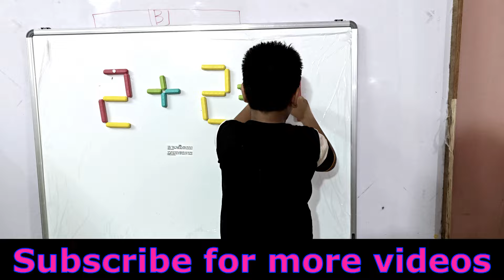Is Maths sawal ko solve karo fast ? इस समीकरण को सुलझा के दिखाओ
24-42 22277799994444